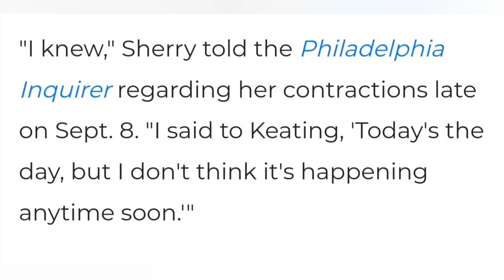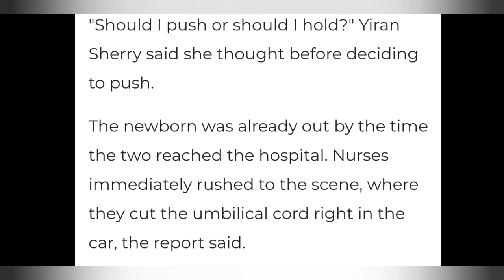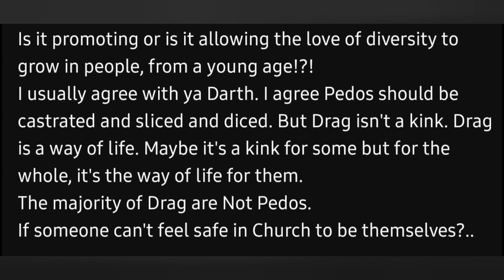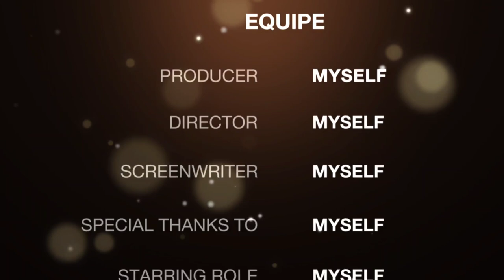Woman Gives BIRTH In The Back Seat Of Her Tesla While Its Driving On AUTOPILOT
🐦 Twatter: @darthN3ws
🎶 DikDok: darth_news
📸 Insta: @darth_deadpool  / second acct: @darthn3ws